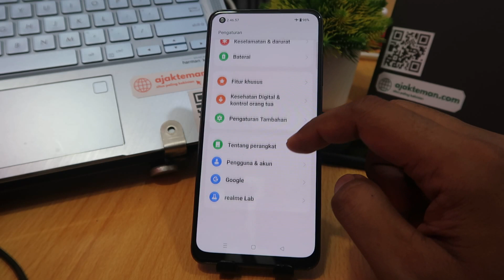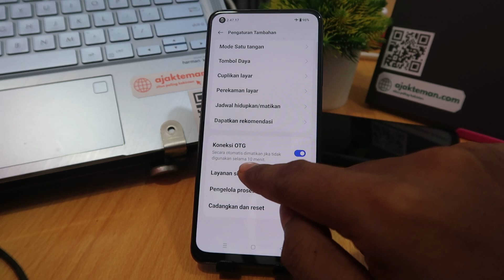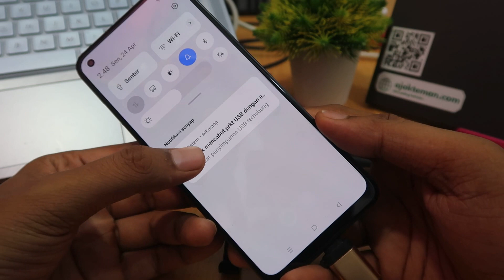Cara Mengatasi Otg Tidak Terdeteksi Di Hp Oppo Terbaru